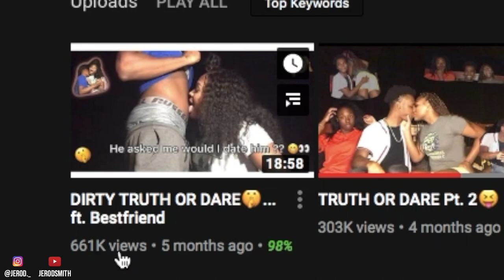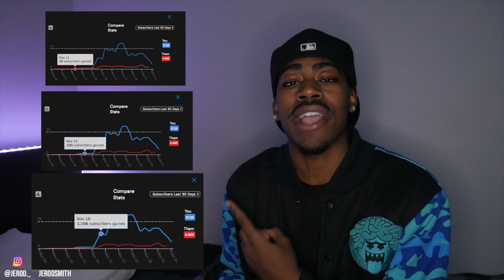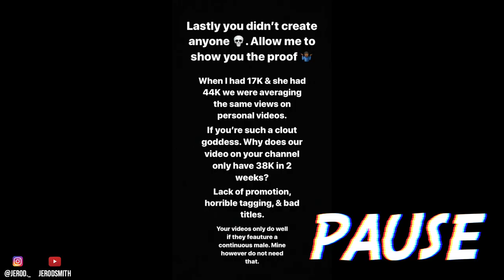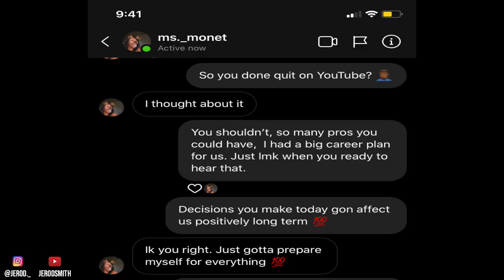THE TRUTH ABOUT ME & MY CRUSH... *NOT CLICKBAIT*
My  Ex Crush & I Got Into Some Beef Recently, Im Here To Tell The Truth About Me & My Crush... It Got Pretty Spicy!

Truth Or Dare APP (LINK!!) CLICK ME!

C O N T A C T (Business Only)

K E Y W O R D S / T A G S